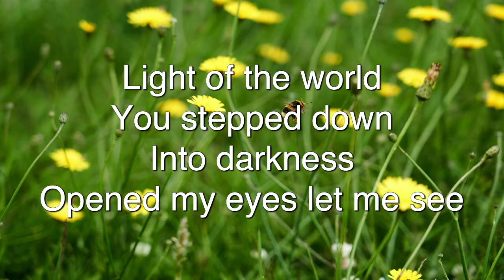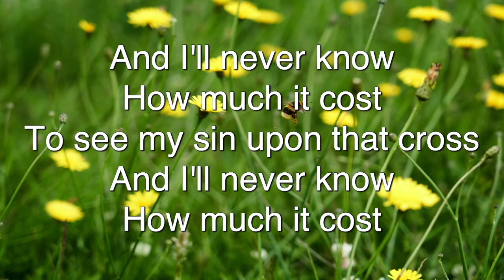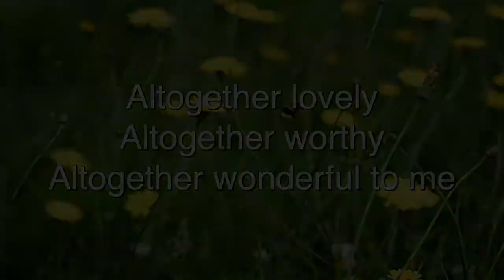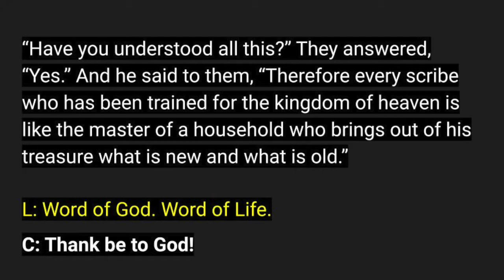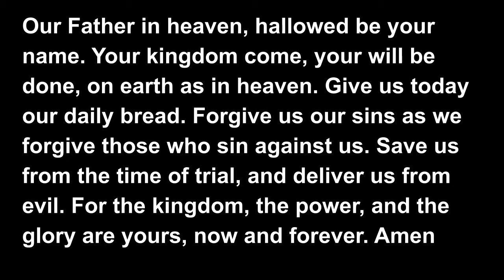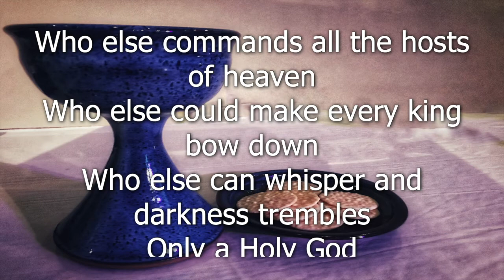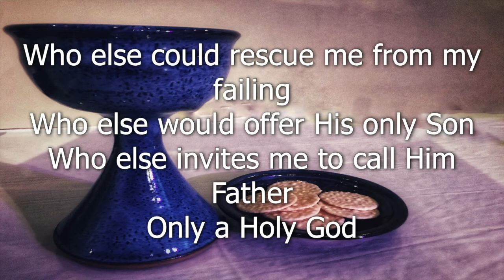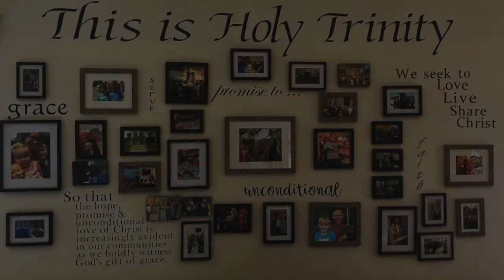Holy Trinity Worship - July 26, 2020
Holy Trinity Lutheran Church - North Liberty, IA

Sermon by Pastor Katie Lowe Lancaster
Holy Gospel: Matthew 13:31-33, 44-52

Stay engaged and learn more about Holy Trinity by visiting us at holytrinitynl.org